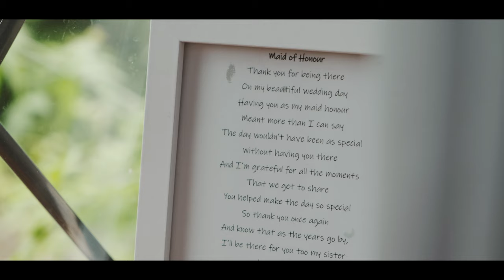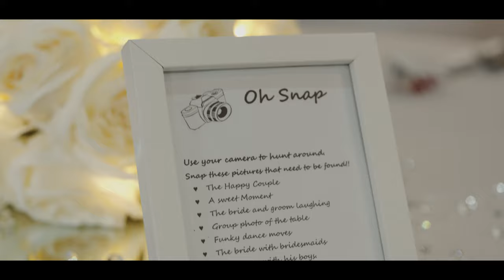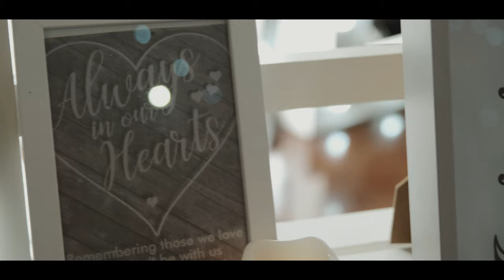Rebecca & Michael's Wedding Film | Chapel-en-le-frith, Peak District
Rebecca & Michael's wedding film at Chapel-en-le-frith, Peak District.

Congratulations to Rebecca & Michael!